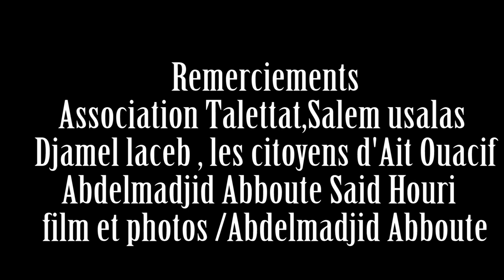Zayen à Ait Ouacif